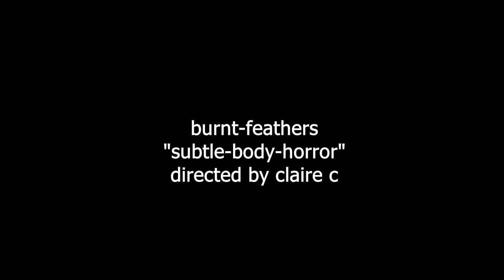burnt-feathers "subtle-body-horror"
a song from the album "in the light of total love"

cassettes available from Deathbed Tapes.

mastered by Angel Hair Audio.

video by claire c.